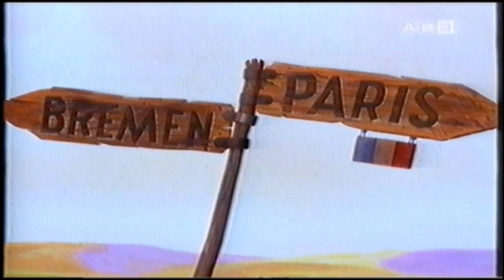Les Musiciens De Breme (The Fearless Four | French) [2|8]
Attention: This is a VHS-rip..I bought quite a cheap video grabber so the sound quality is not the best, I'm really sorry for that. I tried to fix it but it didn't work :/ Hope you can still enjoy the movie!!